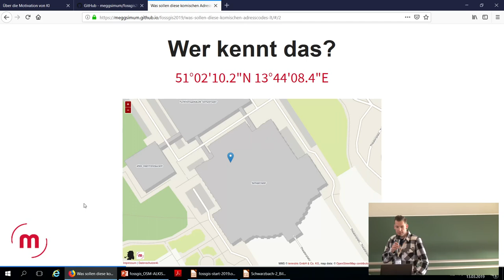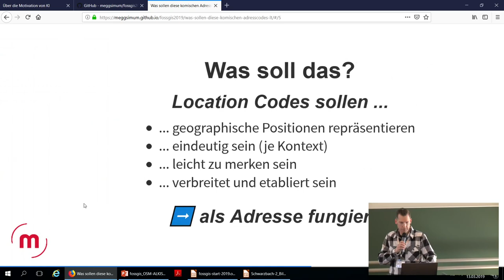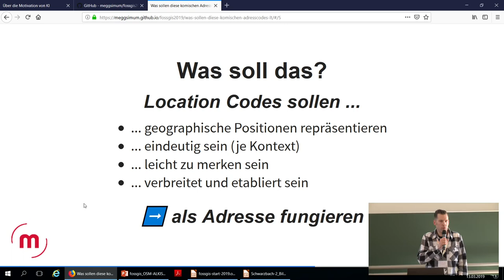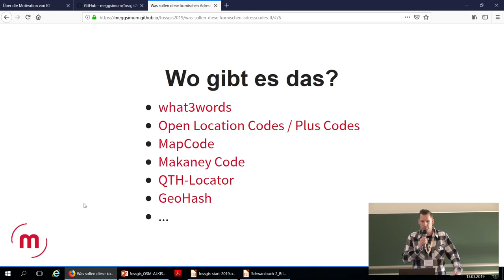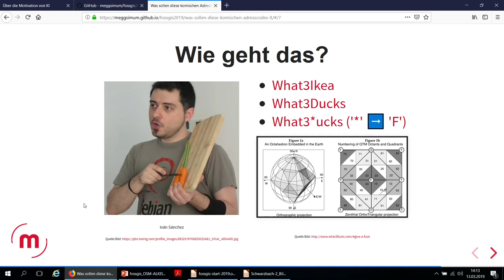2019 - Was sollen diese komischen Adress-Codes?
Geografische Positionen werden klassischer Weise in (projizierten) Koordinaten angegeben. Mittlerweile gibt es zu diesen Koordinatenangaben mehrere alternative Adressierungssysteme.  Sei es das offene "Open Location Code", "Mapcode" von einer niederländische Non-Profit-Organisation, das proprietäre "what3words" oder die (nicht ganz erst gemeinten) "what3ducks" und "what3ikea".
Wer nutzt solche Adresssysteme und braucht die Welt diese überhaupt?

Geografische Positionen werden klassischer Weise in (projizierten) Koordinaten angegeben. Mittlerweile gibt es zu diesen Koordinatenangaben mehrere alternative Adressierungssysteme.  Sei es das offene [Open Location Code] [Mapcode] einer niederländische Non-Profit-Organisation, das proprietäre [what3words] oder die (nicht ganz erst gemeinten) [what3ducks] und [what3ikea]

Christian Mayer